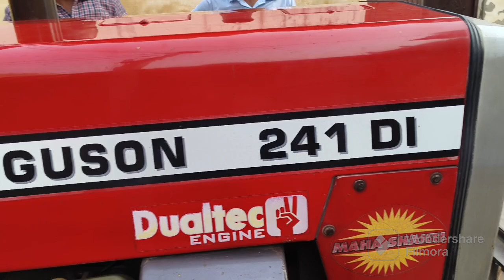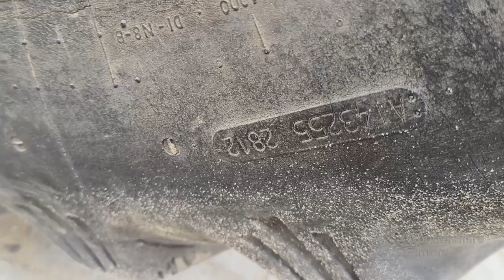Mf 1035 di 241 di, बिकाऊ फॉर सेल massey ferguson 1035 di old model kids tractors 🔥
Mf 1035 di 241 di,  बिकाऊ फॉर सेल 👉 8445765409 massey ferguson 1035 di old model kids tractors 🔥 super tractor Muzaffarnagar, rp traders Shamli
massey ferguson tractor video 2023
massey ferguson 1035 tonner 2023 review
2023 model massey tractor review